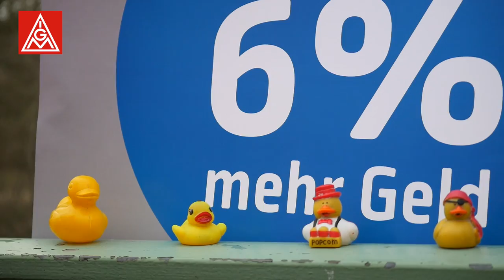Warnstreik-Aktion am Fühlinger See